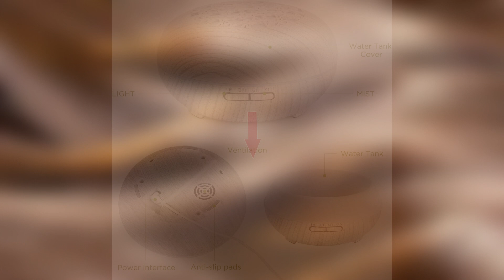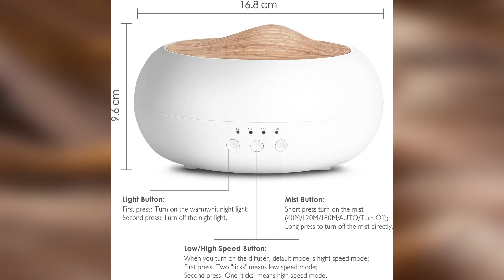Top 4 : Meilleurs Diffuseurs Huiles Essentielles 2023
Top 4 : Meilleurs Diffuseurs Huiles Essentielles 2023, avec un rapport qualité prix excellent!

Caractéristiques et meilleurs prix ici :

4- WD&CD
3- Bobolyn
2- Bobolyn
1- Salking